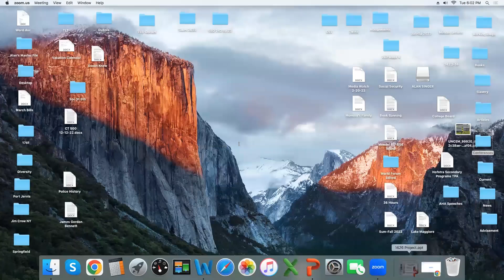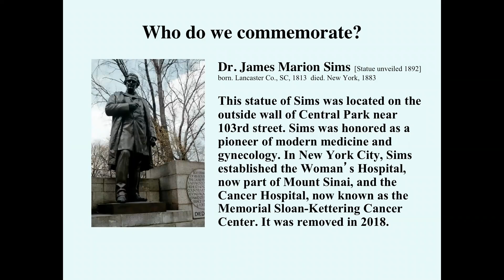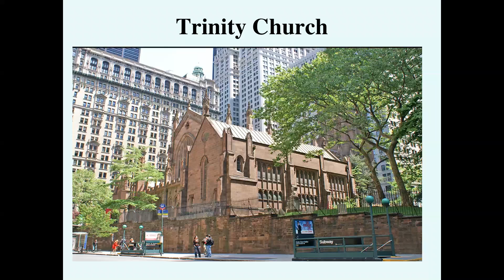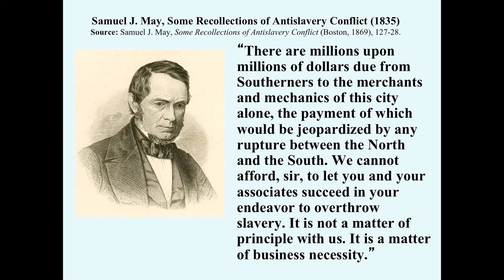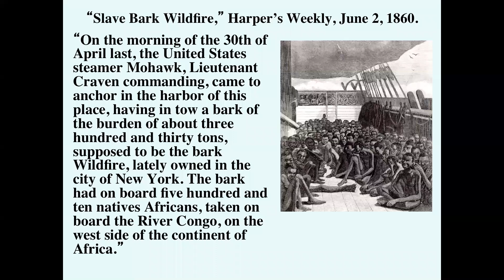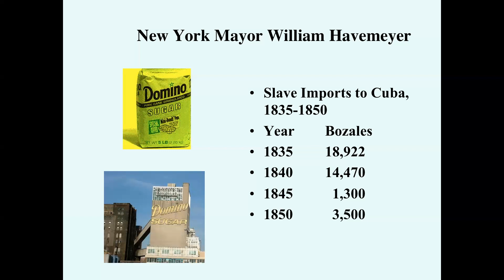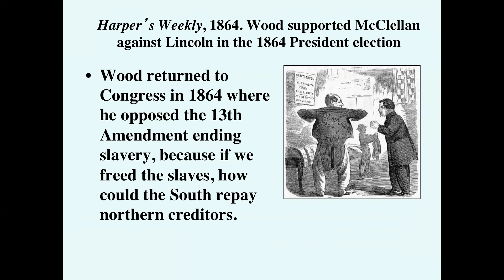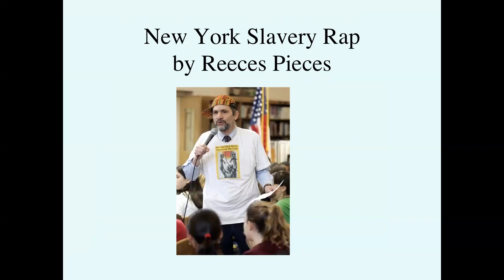1626 Project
Examination of slavery in New York